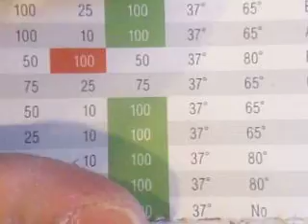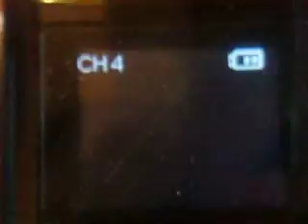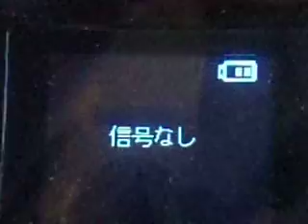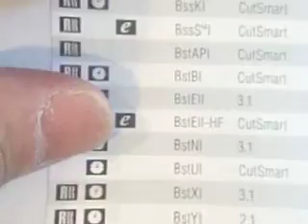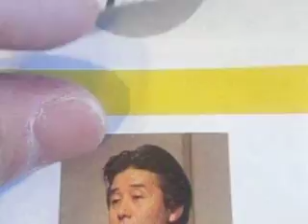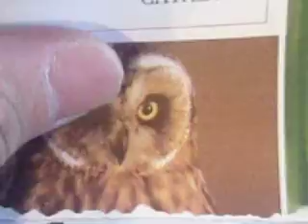GEDC2668 2016.11.18 天文ガイド parity dos/v new england baiolab 日経コンピュータ